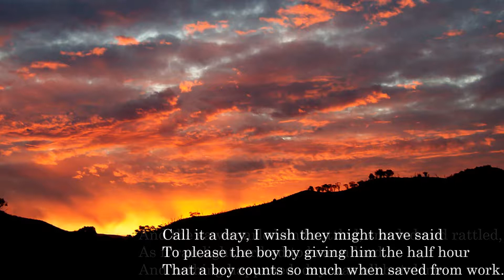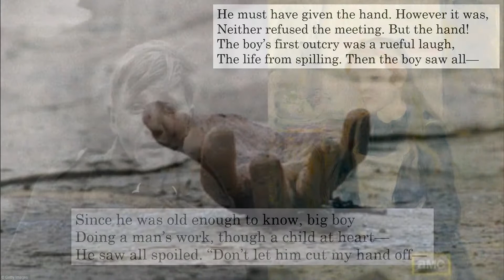"Out, Out-" By Robert Frost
The buzz saw snarled and rattled in the yard
And made dust and dropped stove-length sticks of wood,
Sweet-scented stuff when the breeze drew across it.
And from there those that lifted eyes could count
Five mountain ranges one behind the other
Under the sunset far into Vermont.
And the saw snarled and rattled, snarled and rattled,
As it ran light, or had to bear a load.
And nothing happened: day was all but done.
Call it a day, I wish they might have said
To please the boy by giving him the half hour
That a boy counts so much when saved from work.
His sister stood beside him in her apron
To tell them ‘Supper.’ At the word, the saw,
As if to prove saws knew what supper meant,
Leaped out at the boy’s hand, or seemed to leap—
He must have given the hand. However it was,
Neither refused the meeting. But the hand!
The boy’s first outcry was a rueful laugh,
As he swung toward them holding up the hand
Half in appeal, but half as if to keep
The life from spilling. Then the boy saw all—
Since he was old enough to know, big boy
Doing a man’s work, though a child at heart—
He saw all spoiled. ‘Don’t let him cut my hand off—
The doctor, when he comes. Don’t let him, sister!’
So. But the hand was gone already.
The doctor put him in the dark of ether.
He lay and puffed his lips out with his breath.
And then—the watcher at his pulse took fright.
No one believed. They listened at his heart.
Little—less—nothing!—and that ended it.
No more to build on there. And they, since they
Were not the one dead, turned to their affairs.